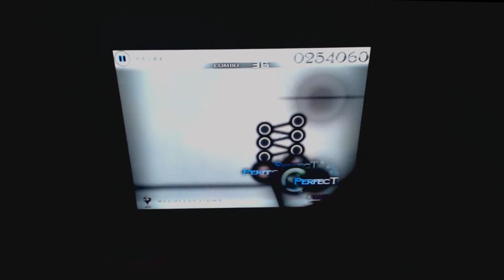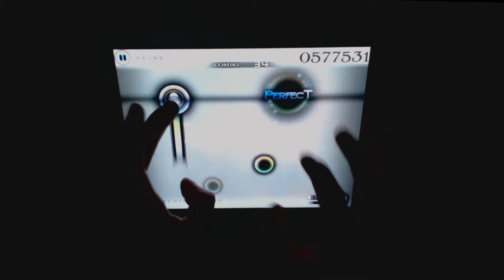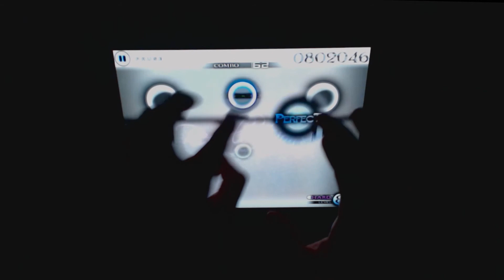Cytus - Recollections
Cytus playing the song Recollections. I am not the best Cytus player ever nor am I the worst.